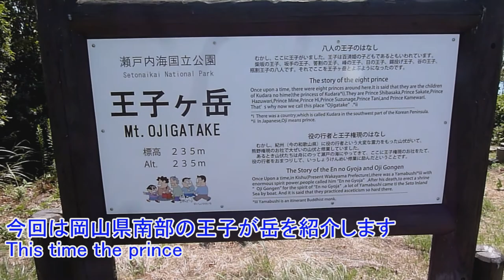王子が岳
岡山県南部の瀬戸内海絶景
Setouchi superb view of southern Okayama Prefecture, Japan